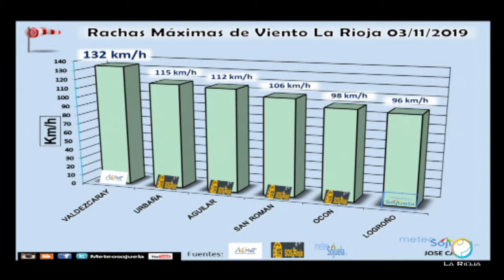Meteosojuela en Televisión. POPULAR TV. Conexión Rioja. 07/11/2019